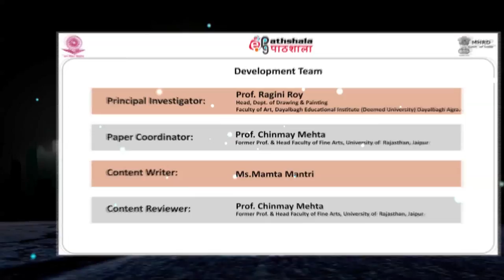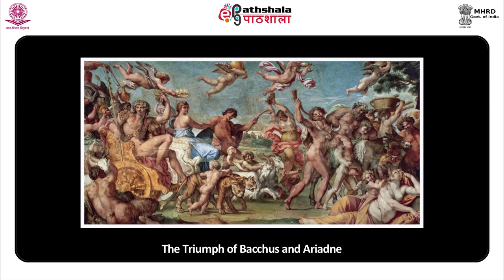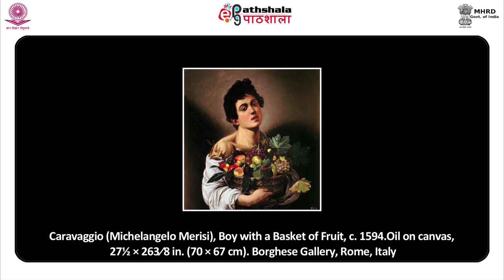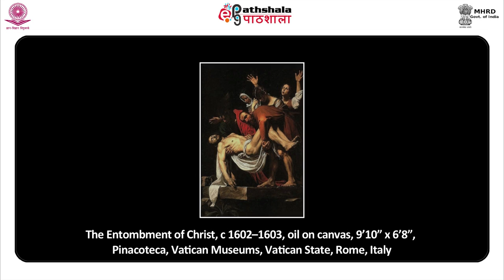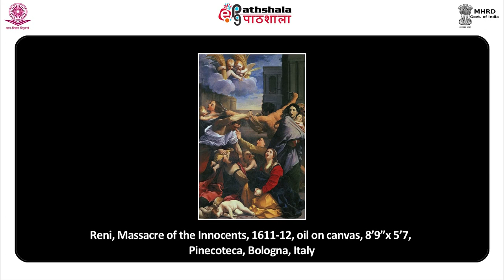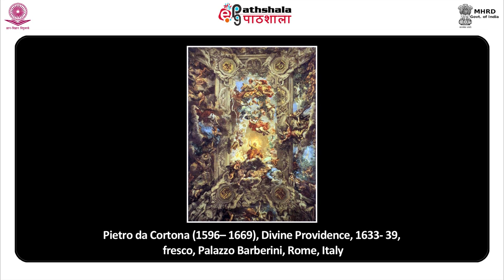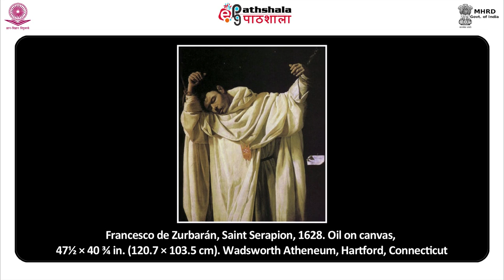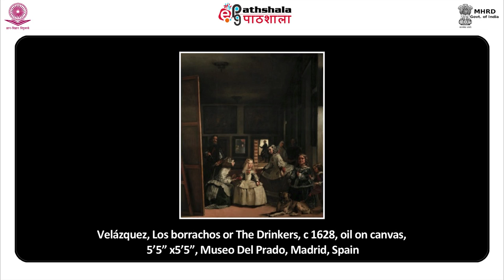M-17. Italian and Spanish Painters of the Baroque Period